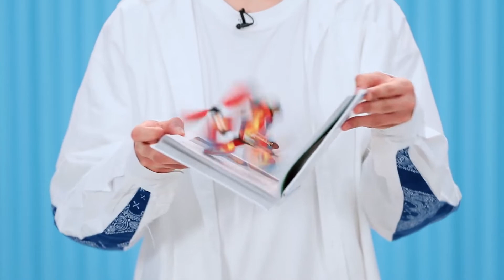يانغ يانغ يانغ Yang Yangyang | شباب معك 3 | (Youth With You Season 3) | iQiyi Arabic